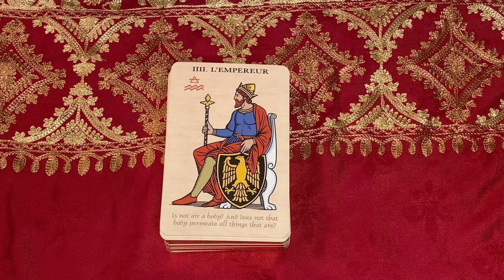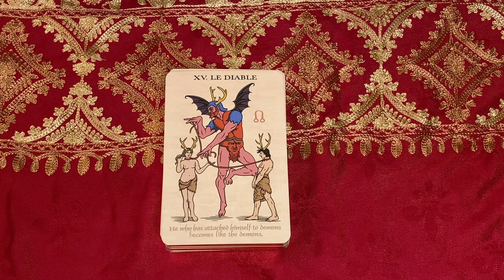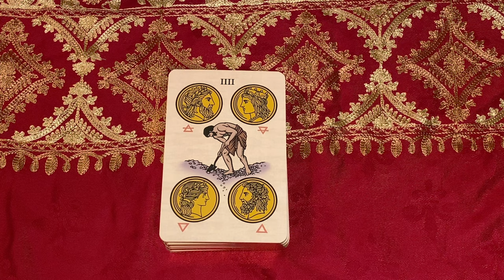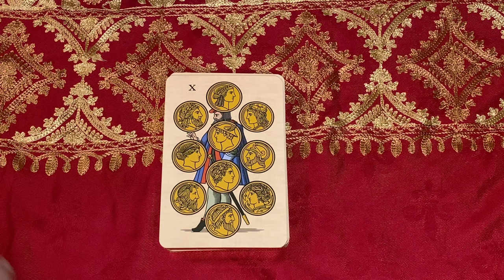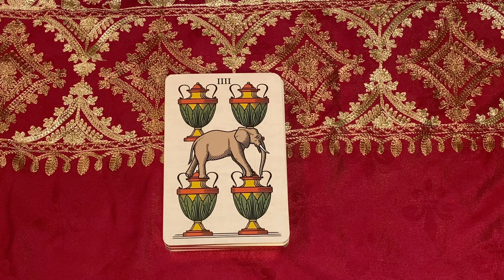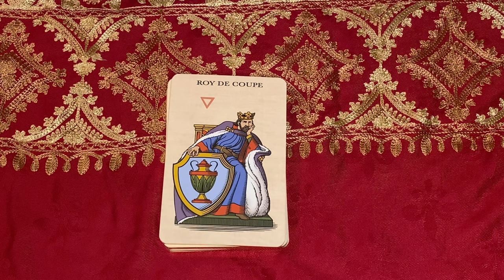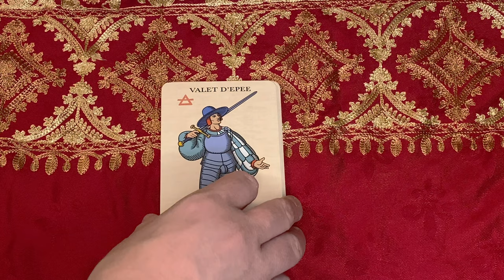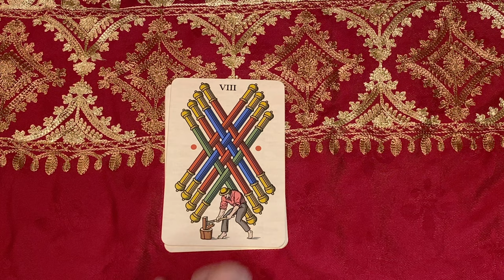(Flip through) The Alchemical Tarot of Marseille - Robert M. Place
Card by card flip through of Robert M. Place's new tarot deck, The Alchemical Tarot Marseille.

"The Alchemical Tarot of Marseille is a 78 card deck that reinterprets the French Tarot in my style with references to Alchemy and Hermeticism.
The cards measure 5′ by 3.25″ with gold edges and a mat finish,
and they come in two-part cloth-covered box along with a 48-page book that explains all of the symbolism. And the pips display divinatory imagery."